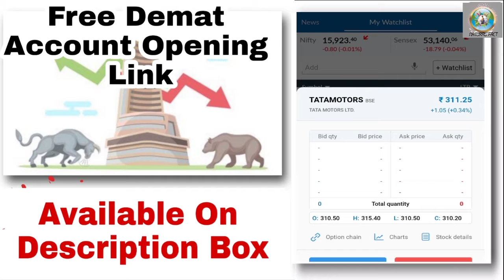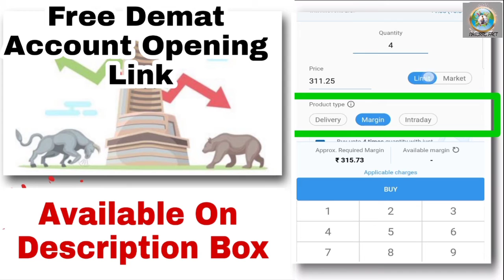difference between delivery margin and intraday | delivery vs intraday vs margin |Share market basic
1. Brokerage Cashback upto Rs 1000*
2. Free ARQ Prime Premium Advisory
3. Smart Money access worth Rs 2000